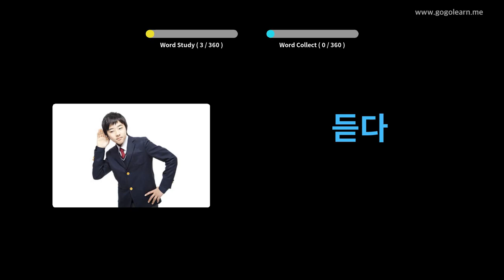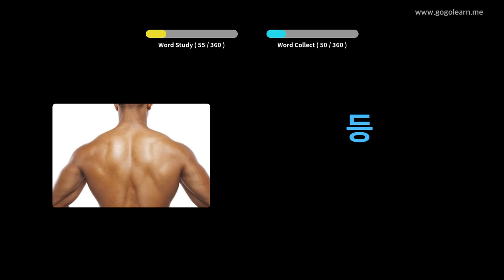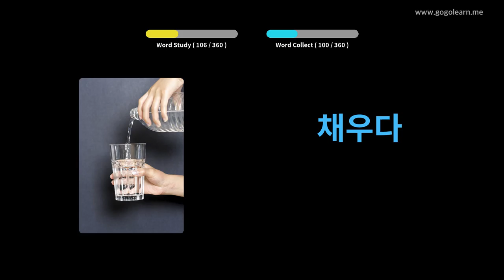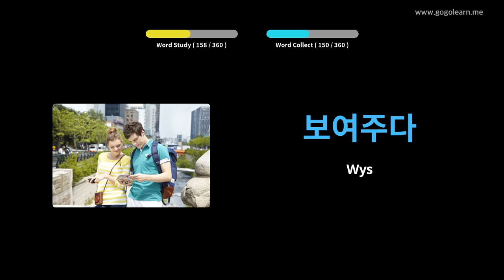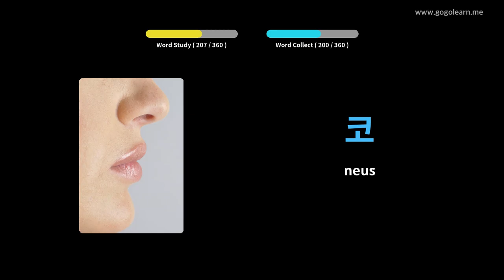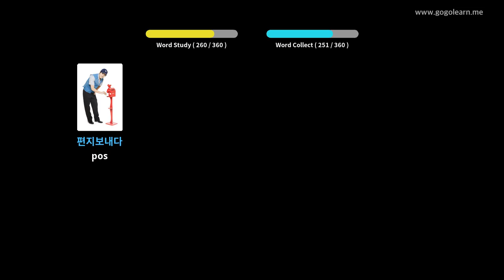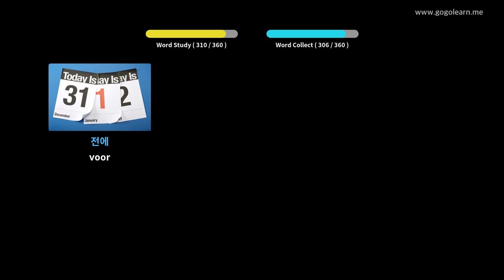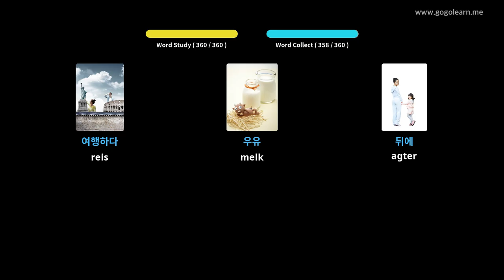Basiese kinders in Koreaanse woordeskat | Golearn